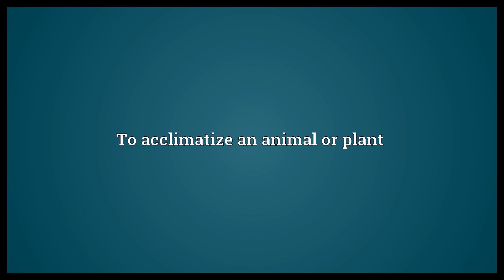Naturalize Meaning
Video shows what naturalize means. To grant citizenship to someone not born a citizen. To acclimatize an animal or plant. To make natural.  Naturalize Meaning. How to pronounce, definition audio dictionary. How to say naturalize. Powered by MaryTTS, Wiktionary